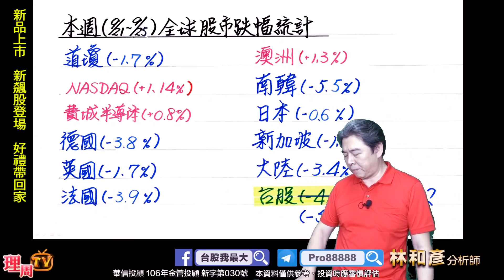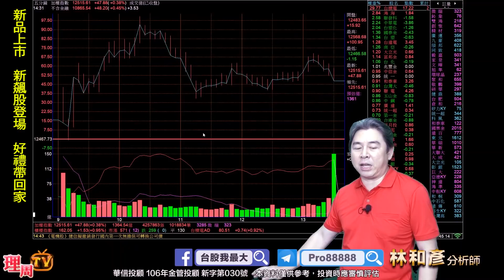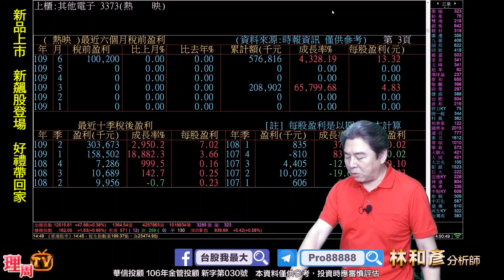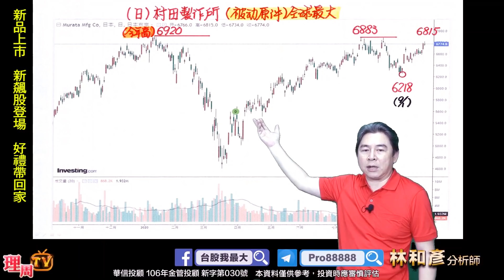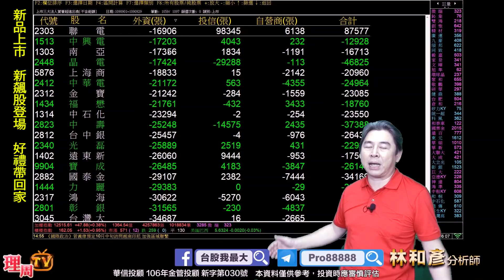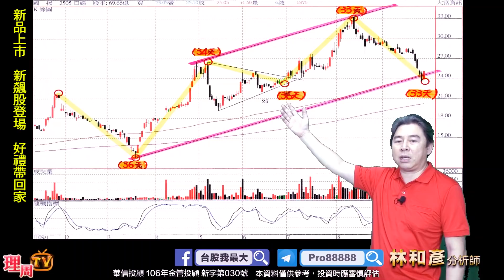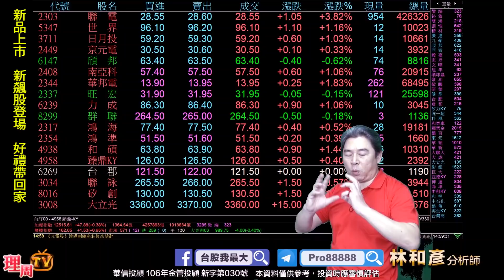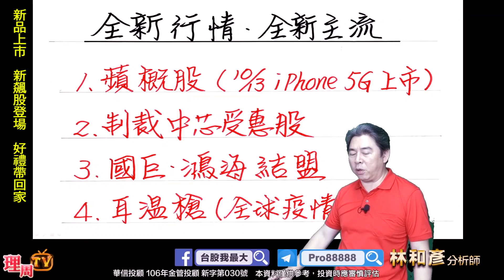理周TV-20200930 盤後 林和彥 股市戰將／川普的選舉行情..4大新主流出列..蘋概(穩懋 精測 京元電 臻鼎 玉晶光 國巨) 原相 旺宏 國揚 熱映